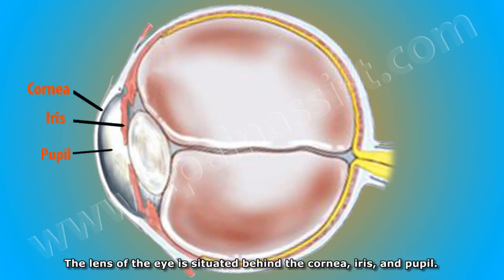Phacoemulsification Cataract Surgery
What is Cataract?

A cataract is a clouding of the natural eye lens, which otherwise is clear and lies behind the iris and the pupil. Cataracts occur when proteins build up and form a cloudy layer on the eye’s natural lens.

For people suffering from cataracts is a bit like looking through a fogged-up window due to cloudy lenses. Cataract is main cause of blindness in the world.  Cataracts are one of the most common causes of vision loss in the people over age 40.

What Are The Types of Cataracts?

The different types of eye cataracts are nuclear cataracts, cortical cataracts, posterior subcapsular cataracts, traumatic cataracts and congenital cataracts.

How is Phacoemulsification Cataract Surgery Done?

Phacoemulsification is a technique by which eye cataract is broken into small pieces and eliminated from the eye using ultrasound with the help of a special phaco equipment.

Before making an incision, anesthesia is given to the cataract eye. The incision site for cataract surgery varies depending on the size and denseness of the cataract. Once an incision is made, a viscoelastic fluid is injected in order to reduce the shock to the intraocular tissues. The machine simultaneously aspirates the cataract through a small hole in the tip of the phaco instrument while the cataract is being cut into pieces or emulsified.

In the Phacoemulsification cataract surgery, the cloudy lens is removed and replaced with an artificial intraocular lens (IOL) implant which becomes a part of your natural eye.

The phaco procedure itself takes only minutes.

Related Articles:
Cataracts: